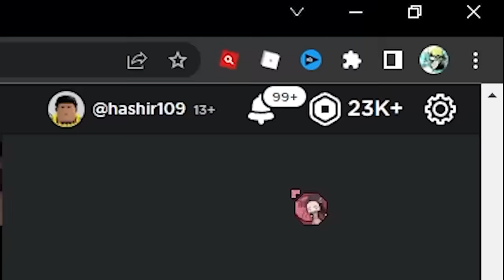Spending 20,000 Robux To Get 0.1% YEAGER Clan and Becoming Eren In Aot Roblox...